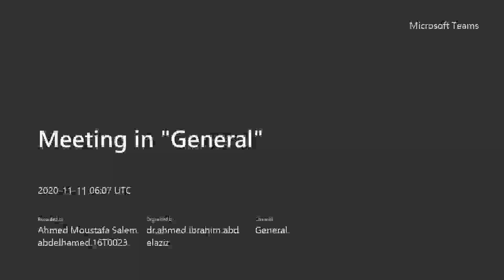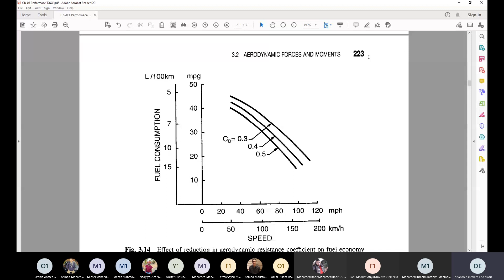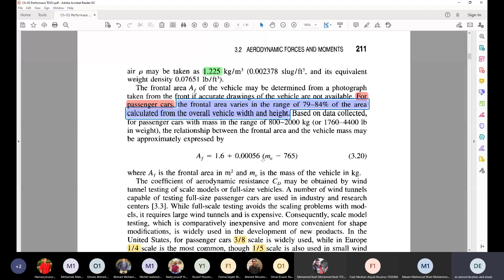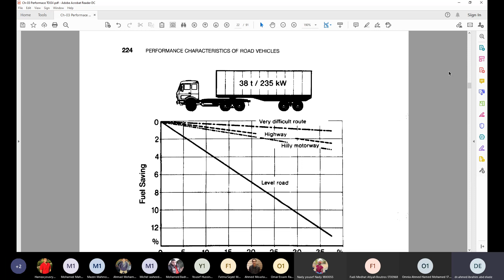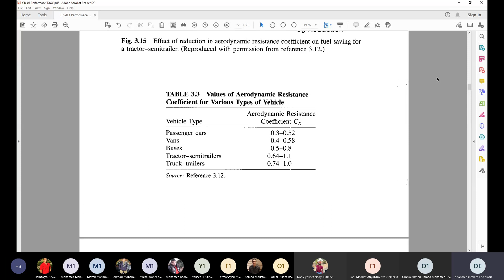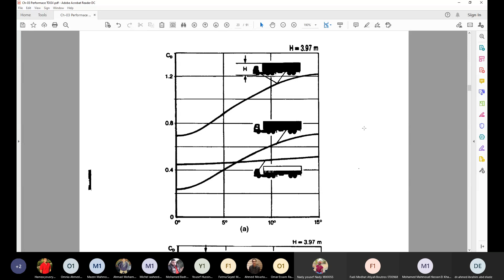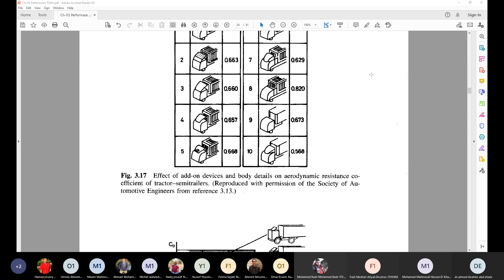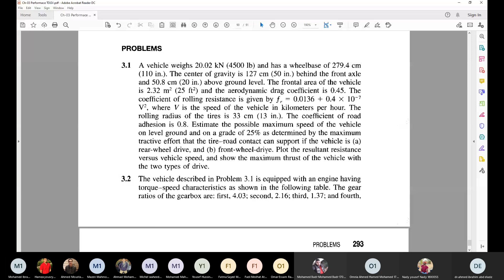Lecture 4-1_aero